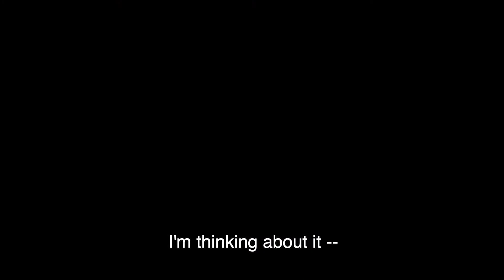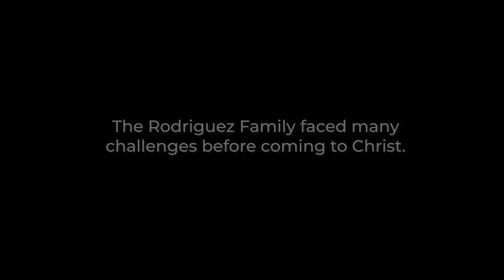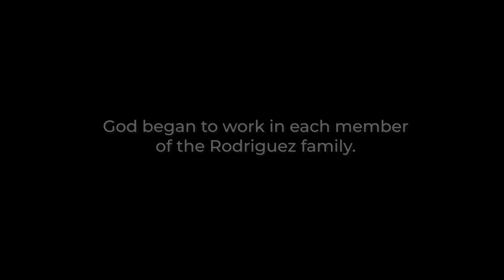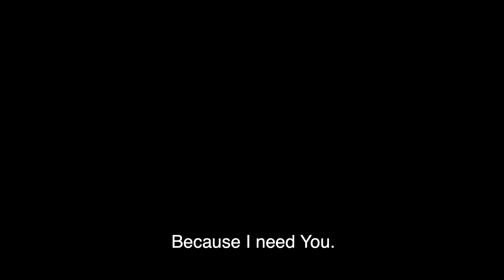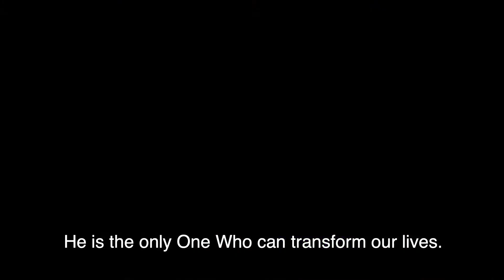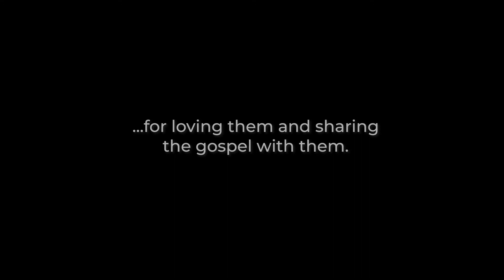The Hope of the Gospel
With nowhere else to turn, a family without hope looks to the Gospel of Jesus Christ to find answers to their struggles.

Learn what they discovered.